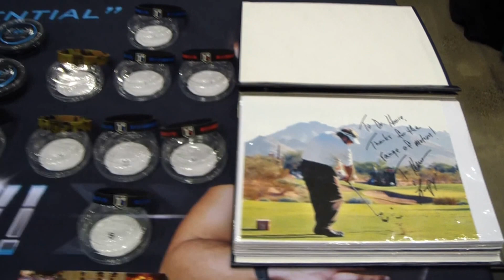X-ion-X Bands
"Wearable performance technology" that is designed to bring your body back to its natural harmonic state of balance and well-being.